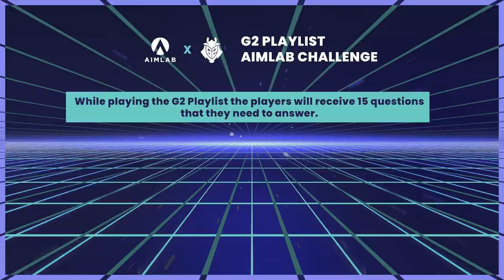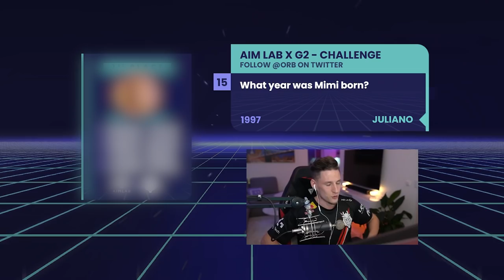MIXWELL owned by JULIANO | G2 X AIMLAB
Looks like Juliano has been learning from Carlos...

Who plays VALORANT best, and who knows VALORANT best?

Watch Juliano, Mimi, Nukkye, Avova and Mixwell face off in a LIVE Aim Lab battle!